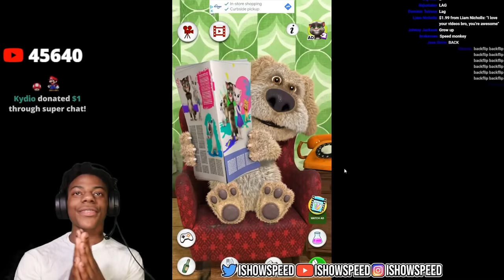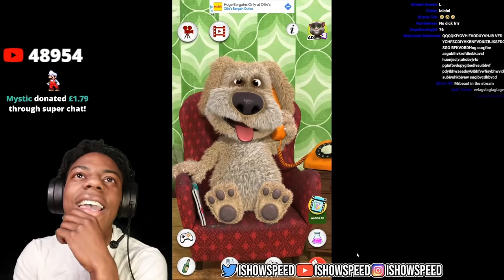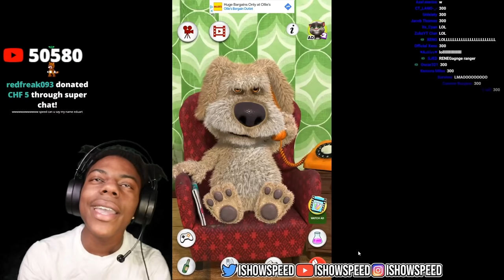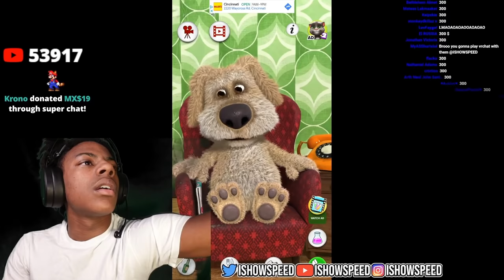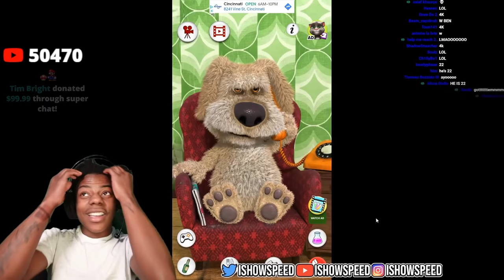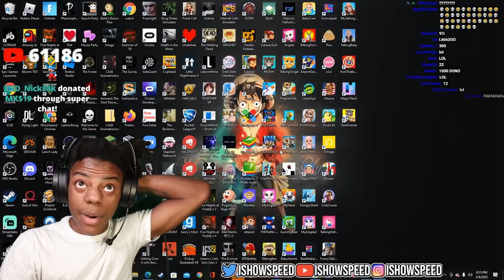iShowSpeed TRICKS Talking Ben.. 😂